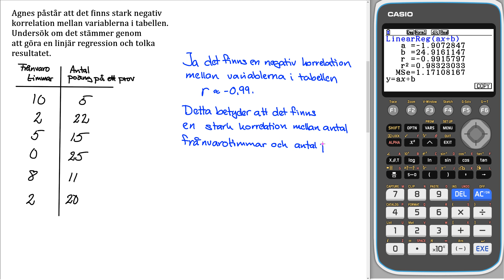Matematik 5000+ 2c Uppgift 5 testa dig själv 4 för reviderad ämnesplan 2021 v3